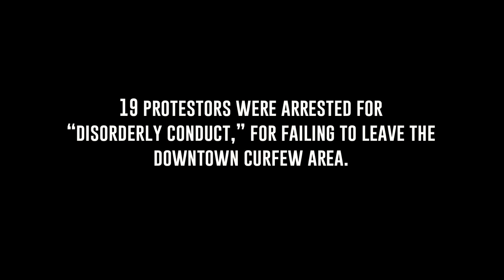March for a World Without Cops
About 2000 protesters took the streets of Athens, Georgia on May 31, 2020. They called for justice for George Floyd and transformative change to our law enforcement system.